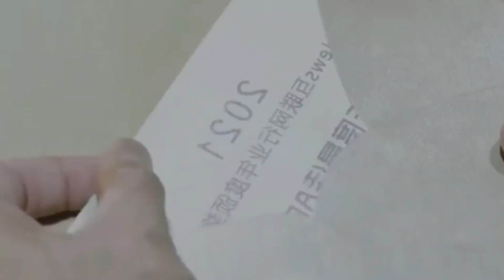Ep-24 // Why Women Love // chinese drama explained in hindi // bossy female boss with young racer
chineseserial
chinesedrama
chinesedrama2021
korean drama
koreandramainhindi
poisonelovetrailer
poisonedloveepisode1

chineseserial
chinesedrama
chinesedrama2021
korean drama
koreandramainhindi
poisonelovetrailer
poisonedloveepisode1